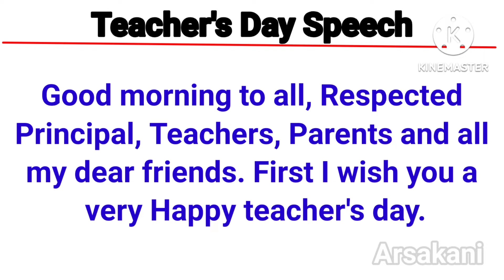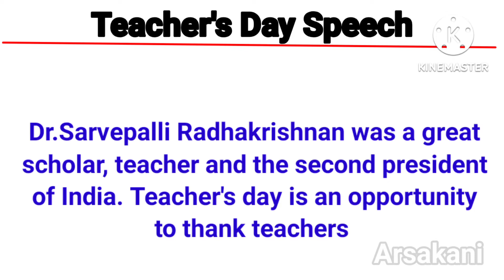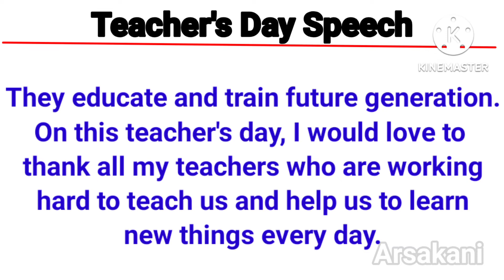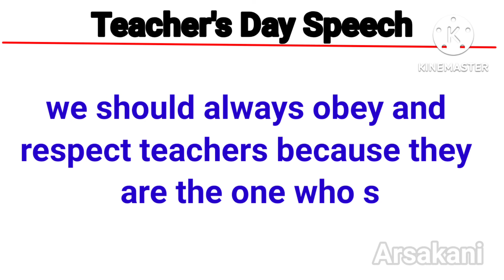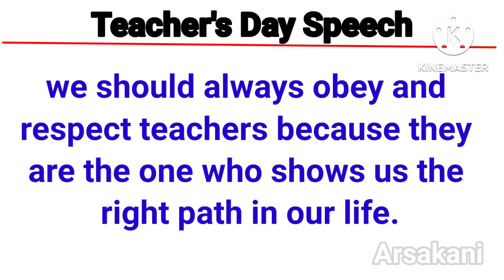Teachers day speech for students in English 2022 || Happy teachers day 2022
Teachers day speech in English2022

10 line speech of teachers day 2022
Happy teachers day for all teachers

Instagram kindly follow and support